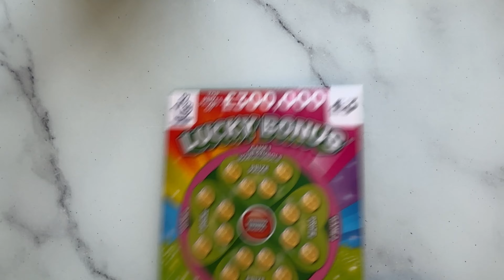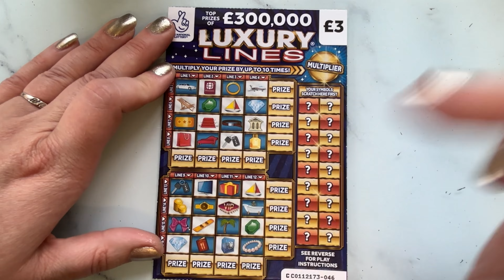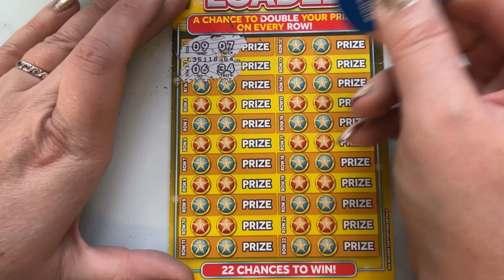MAY MADNESS SCRATCH WORLD CUP - £30 worth of scratch cards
MAY MADNESS SCRATCH WORLD CUP
Today I’m scratching £30 worth of scratch cards in battle against 4 other channels in my group to get into the scratch World Cup final. Please go and check out the other channels in my group to see how they did…
Another 5 channels competing next Friday!
Thank you to @KirksScratchCards for organising the competition and @ScratchLad for the art work.

Thank you to @amandarcksss for becoming my newest member THANK YOU!

Also I have a new arts and crafts channel here on YouTube @LuTube4  ​⁠ where i feature various different hobbies of mine such as polymer clay, crochet, diamond painting and much more soon to be uploaded!

My 8yr old daughter Rosie also has her own channel all about elves, roblox and various other things she loves to do! All content is made by her with very little help from myself and we would really appreciate any support you could give as her goal is to reach 100 subscribers.

The chances of winning more than you invest are slim and any money spent should be money you are prepared to lose. Please stay within your limits and when the fun stops… STOP!